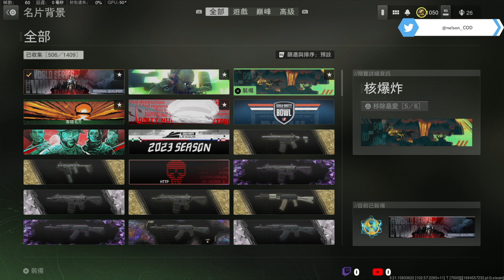【CoD: WZ 決勝時刻: 現代戰域】最佛主播??!! 幫助觀眾圓夢的核彈聖誕老人 EP.1!!!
CoD支持創作者代碼/CoD Support a Creator： NCCHANNEL(全大寫)

【境內/Domestic】
- 銀行轉帳:
822(中國信託)-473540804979 (有贊助的觀眾再麻煩告知小葉喔)